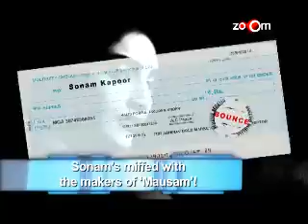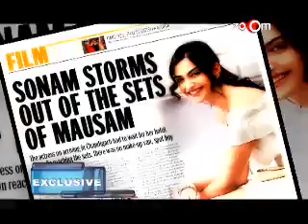Salman retorts on Aamir's comments, Shilpa Shetty's hot photo shoot & more hot Bollywood news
Femina Miss India contestants having fun in Lavassa City
Sonakshi Sinha dons the Chulbul Pandey look in Joker
Kalki Koechlin talks about Zindagi Na Milegi Dobara
Sonam Kapoor, Saif Ali Khan will walk the red carpet at Cannes
Shilpa Shetty's hot photo shoot
Amrita Rao & Tusshar Kapoor attend a painting exhibition
Rani Mukerjee doesn't want to share the stage with Priyanka Chopra
Ranveer Singh spends time with Sonakshi Sinha at a recent event
Salman Khan retorts on Aamir Khan's comments
Sonam Kapoor miffed with the makers of Mausam
Vivek Oberoi won't promote his NGO the Salman Khan way
On the sets of Double Dhamaal